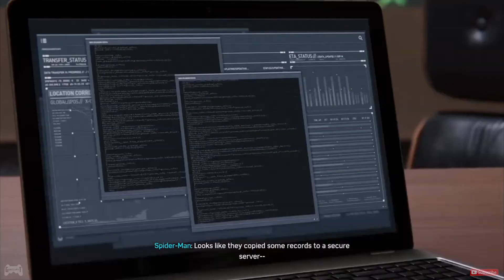Rescuing Charles Standish - Spider-Man PS4 - Gameplay Part 19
Rescuing Charles Standish - Spider-Man PS4 (2018) - Gameplay Part 19. 2020 New Gameplay.

The Demons are after Oscorp's CFO, Charles Standish. What could he be hiding ?